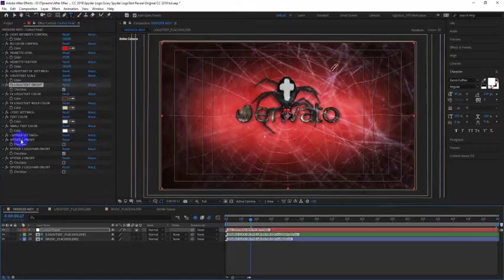Scary Spider Logo Text Reveal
3D animated scene on scary spider which descends from above and leaves your logo or text in the middle of the cobweb. You can change the size of the test and the logo, the colors, different effects and customize the spider of your choice with preset settings. With or without a cross on the back, as well as with or without hair on the legs.